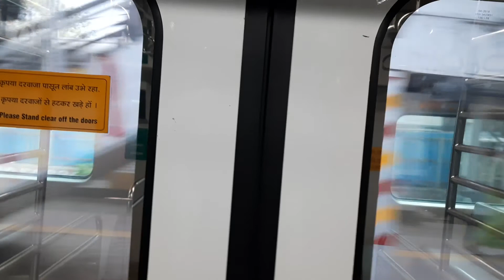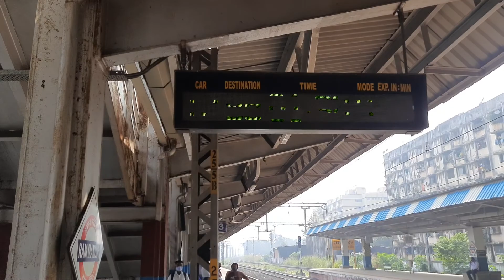mumbai ac local train on western railway route.